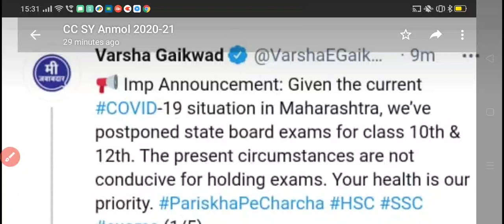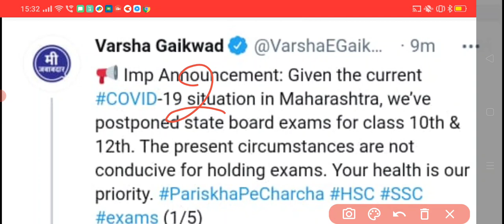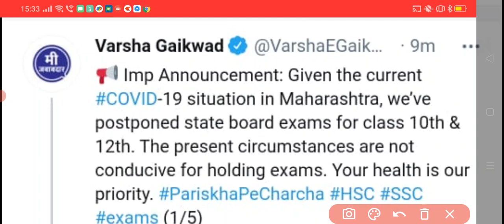latest News Maharashtra Board Exam postponed || 10th & 12th Board Exam Postponed || Atul Sir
kab hoga Maharashtra board 10th board Exam new time table Maharashtra board
ab kab hoga board hoga Varsha gaikawd board time table HSC Exam ssc board exam udhav thakaraya

HSC&SSC board Exam postponed
10th,12thboardexampostoned